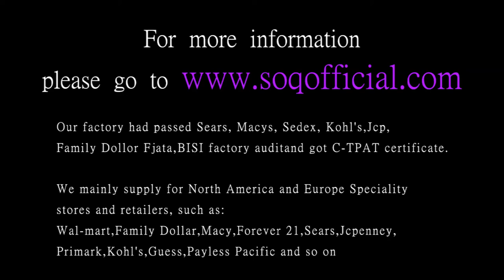Europe and the United States trend accessories titanium steel embedded wall mounted men's flat ring